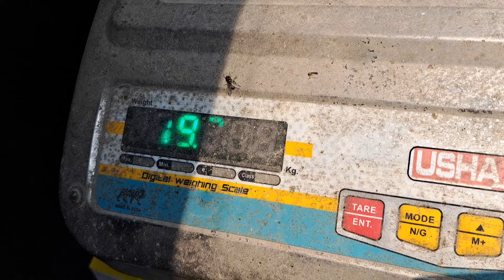বর্তমানে শূকর পালনের প্রশিক্ষণ কেন দরকার।pig farm training in West Bengal/pig farm training centre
pig farming training and research institute of India